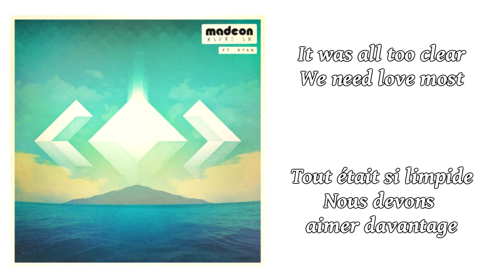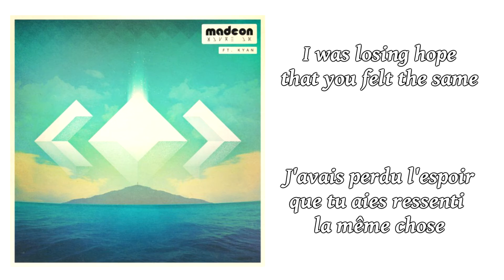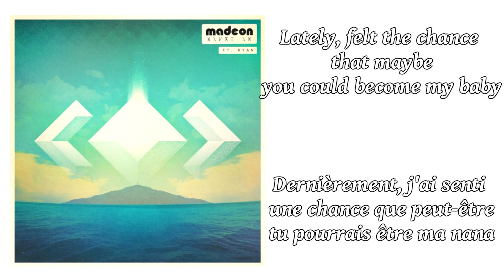Madeon - You're On ft. Kyan ║ Lyrics & Traduction en Français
/!\ ATTENTION /!\
I do not intend to steal, if you don't want to see my uploaded track on my channel, send a message and i'll delete the video immediately when I received message, THANK YOU !

/!\ ATTENTION /!\
Je n'ai pas l'intention de voler votre musique, si vous ne voulez pas voir votre contenu sur ma chaîne, envoyez-moi un message privé Youtube et je supprimerai la vidéo immédiatement, MERCI !

YOU'RE ON
PART 1